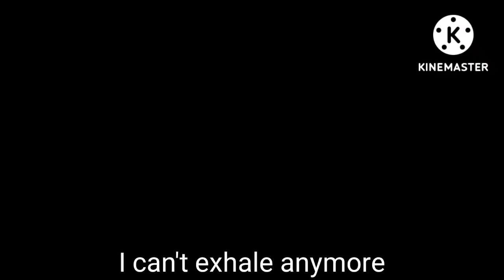Trypophobia meme//Aftons and Emily's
This took so much effort, please don't let it flop...

Time~~~
Few days

Characters~~~
Elizabeth Afton
Evan (CC) Afton
Henry Emily
Charlie Emily
Michael Afton
William Afton
Mrs. Afton

Apps~~~
Gacha Club
Background eraser
Ibispaint X
Cute cut (Cropped out the logo)
Kinemaster